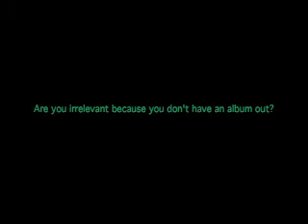"Street Dreams" studio session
Is Magno irrelevant because he doesn't have an album out yet? Find out.